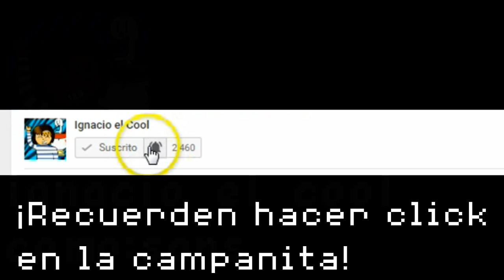¡NYEEH SPAGHETIII! - Papyrus en la ducha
¡NYEEEH SPAGHETII! xD